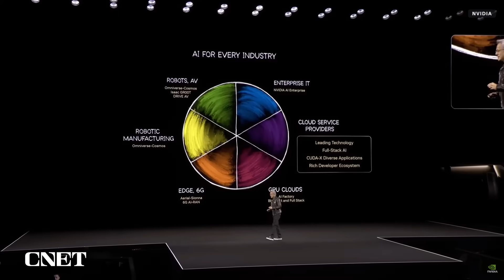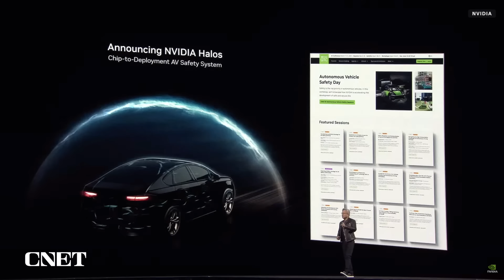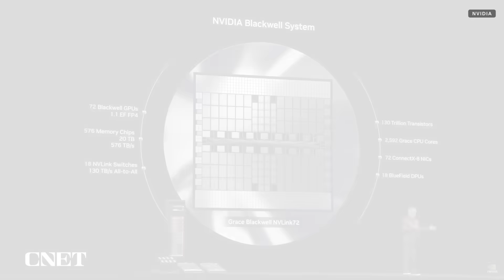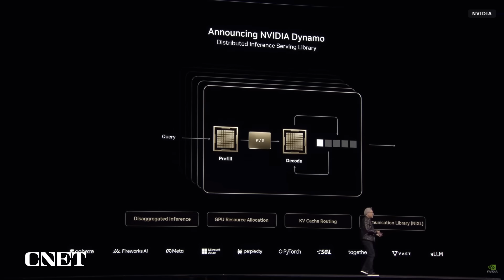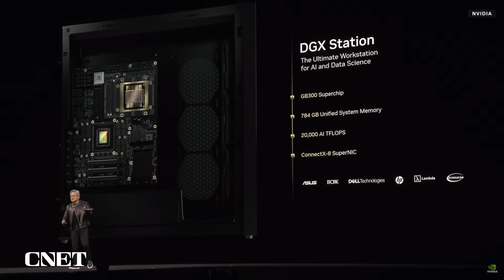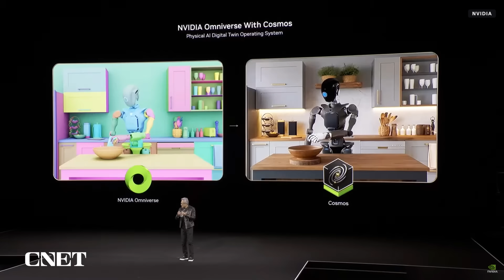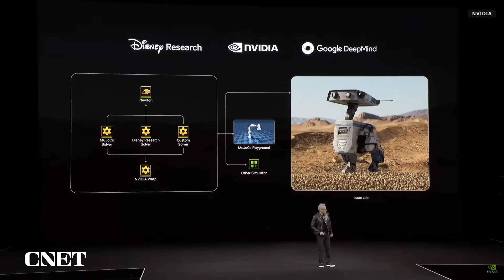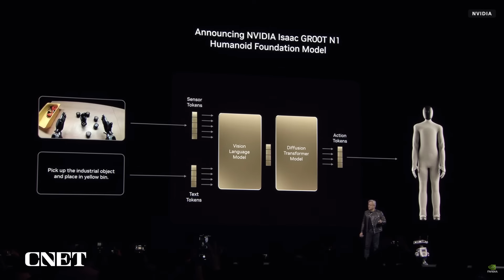Nvidia's GTC 2025 Keynote: Everything Announced in 16 Minutes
Nvidia CEO Jenson Huang delivered his annual keynote address at GTC 2025 AT THE Sap Center in San Jose, California. Watch all the highlights from Nvidia's live event.

0:00 Intro
0:55 GeForce RTX 5090
1:48 AI Real-Time CGI Rendering
2:31 GM & Nvidia Autonomous Vehicle Partnership
4:37 Blackwell GPU Data Centers
8:21 Nvidia Blackwell System
9:03 Nvidia Dynamo
10:33 DGX Station
11:32 Nvidia Robotics
12:18 Nvidia Omniverse
14:39 Nvidia Partners with Disney and Google DeepMind